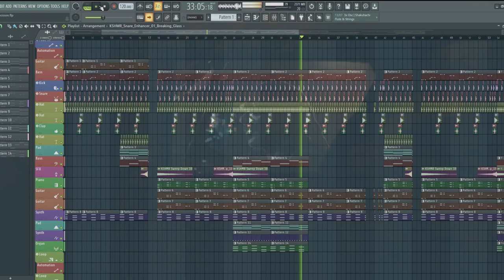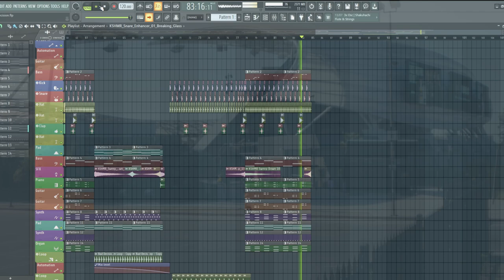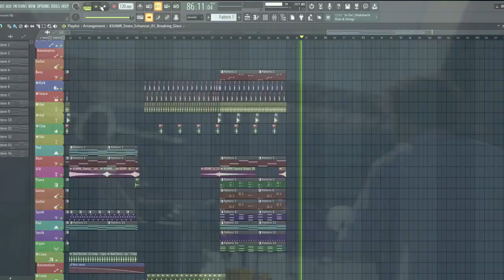benny blanco, BTS & Snoop Dogg - Bad Decisions Instrumental Remake Cover